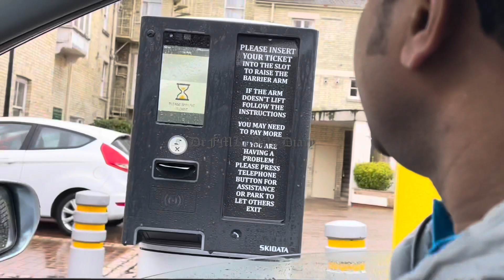Time to go back to our home￼